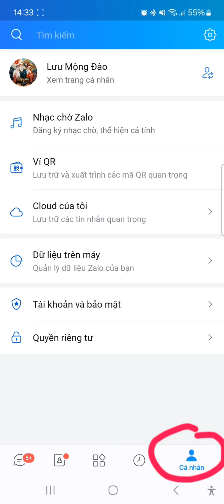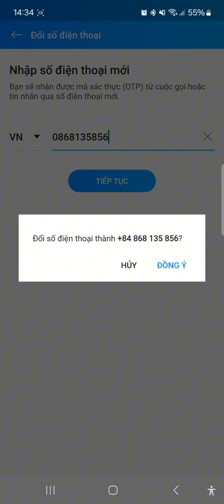ĐỔI THÔNG TIN ZALO QUA SDT MỚI - BÁT CỰC LINH SỐ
🔮 Lưu Mộng Đào: Chuyên gia Đào Tạo - Nghiên cứu Huyền Học - BÁT CỰC LINH SỐ - TỨ TRỤ - KINH DỊCH 🔮

LUẬN GIẢI SIM SỐ TỐT XẤU - CÁT HUNG GIÚP BẠN CHUYỂN XOAY VẬN MỆNH
Thiết Kế SIM PHONG THỦY Trợ Mệnh theo Bản Mệnh - MẬT KHẨU Trợ Mệnh

- ĐÀO TẠO BÁT CỰC LINH SỐ - NĂNG LƯỢNG SỐ
- THAM GIA HỌC CHUYÊN SÂU
- THAM GIA ĐẠI LÝ VÀ CTV

THAM GIA KHÓA GIEO DUYÊN CỘNG ĐỒNG MIỄN PHÍ

CHÚC BẠN VUI VẺ VÀ NHẬN ĐƯỢC NHIỀU GIÁ TRỊ!
© Bản quyền thuộc về Lưu Mộng Đào TigonLuu